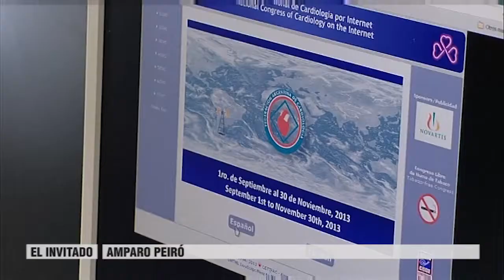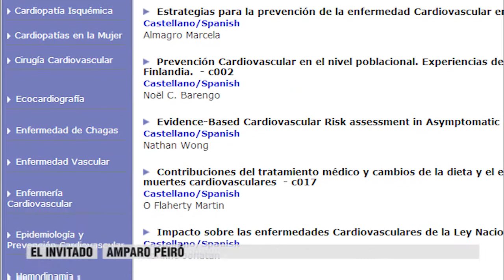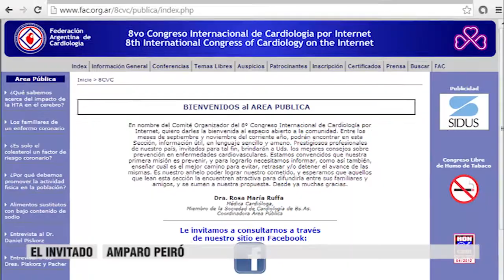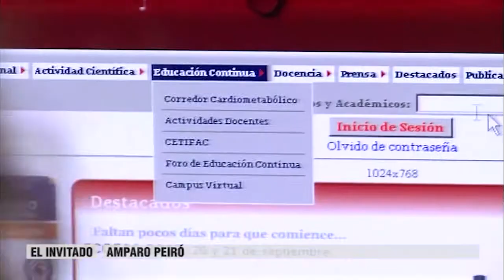Entrevista Amparo Peiró | Cecova TV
Solo un ordenador es necesario para que enfermeras y médicos de las diferentes secciones de Cardiología de todo el mundo intercambien conocimientos.
La Federación Argentina de Cardiología organizó en 1998 el primer Congreso por internet en esta materia y una enfermera valenciana coordina el área dedicada a la Enfermería. Se trata de Amparo Peiró, enfermera del Hospital General Universitario de Valencia (HGUV).